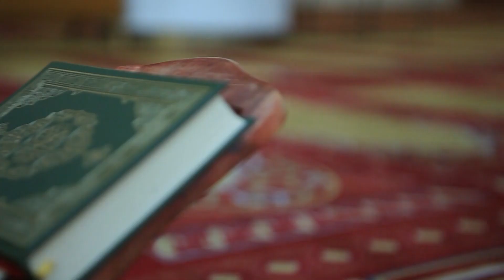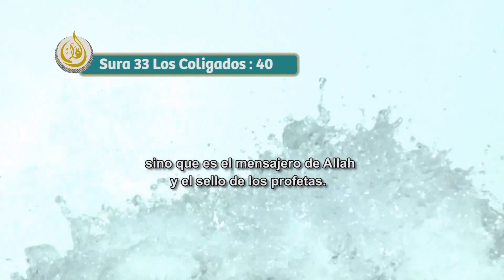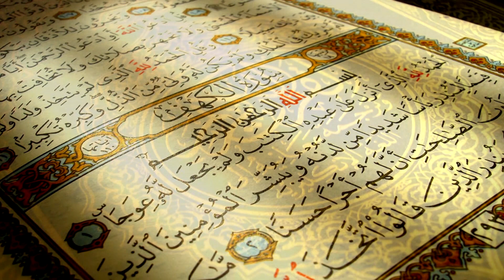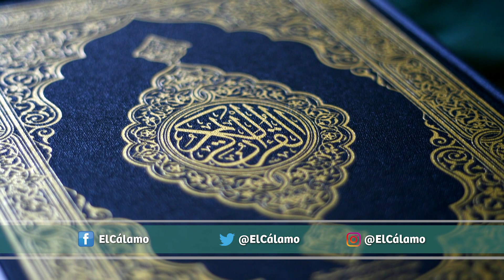ElCálamo | 06 de agosto - Programa COMPLETO